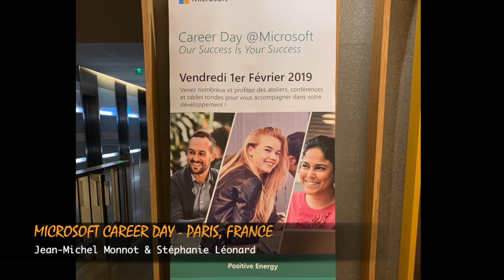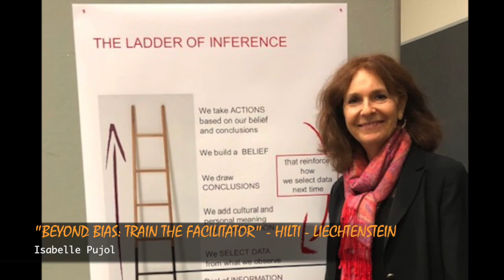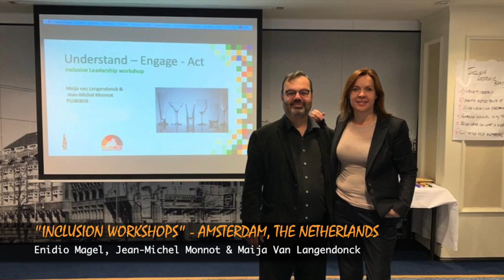Inclusion & Diversity in action at Pluribus in February 2019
Enjoy watching our monthly slideshow with Inclusion and Diversity projects across various organisations and different countries.